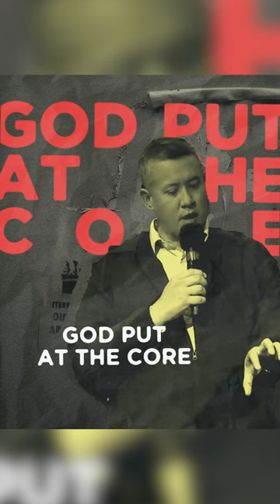Psalm 27:4 as the Anchor to the Prayer Movement